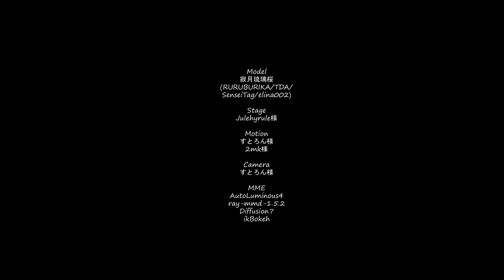【弱音MMD】りねうさぎ - 恋の魔法【MODEL DL】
Model
寂月琉璃桜
(RURUBURIKA/TDA/
SenseiTag/elina002)

Stage
Julehyrule様

Motion
すとろん様
2mk様

Camera
すとろん様

MME
AutoLuminous4
ray-mmd-1.5.2
Diffusion7
ikBokeh